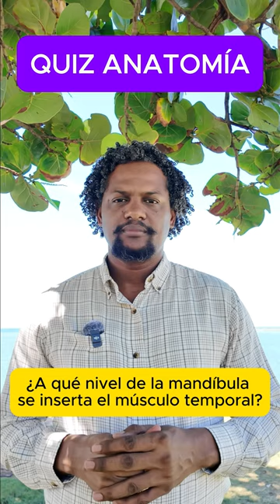QUIZ DE ANATOMÍA HUMANA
Les invito a formar parte de nuestros cursos talleres de anatomía que estaremos impartiendo próximamente, no te quedes fuera !